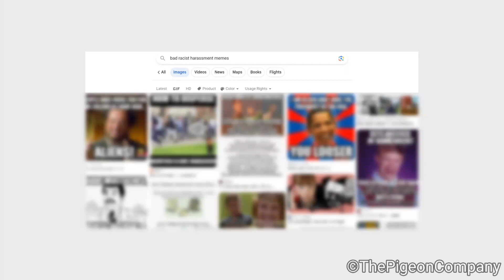Bad, Cyber bullying, R___st and harassment memes are Banned from the pigeon countries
The new ban has arrived due to the dispute review has been confirmed to ban it. This ban has now arrived to TPC, TPCU allies And TPC Occupation/Territories ect.

Important Note now banned spamming comments in our channel if you do it in future you will be charge £($)10.50p and i mean it! (prices might change in future)